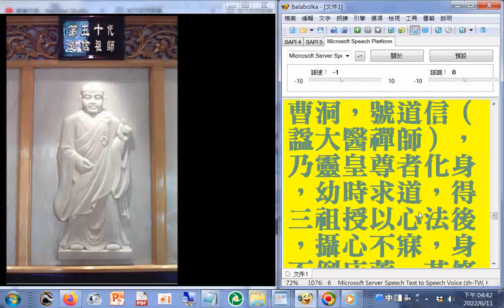六十四代祖師ALL第50代#道信祖師（東土 4代） 四祖司馬氏，諱曹洞，號道信（諡大醫禪師），乃靈皇尊者化身，幼時求道，得三祖授以心法後，攝心不寐，身不倒床蓆，苦修數十年，後住破頭山學侶雲，嗣往湖北